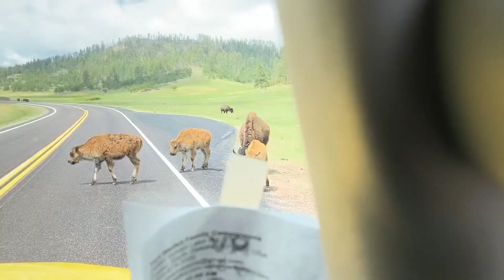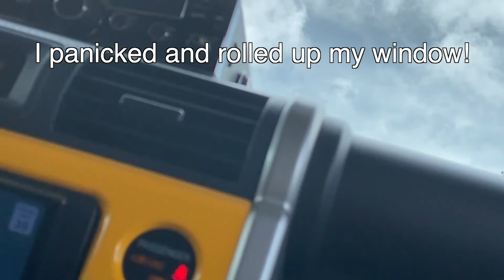Custer Wildlife Loop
Join us as we drive through Custer State Park in South Dakota.  We love Custer State Park – the mountains, the forests, the lakes, the scenic drives and the wildlife! Custer has one of the world’s largest publicly owned bison herds (bison/buffalo – I tend to call them buffalo although they are technically bison). There are over 1,000 buffalo! They round them up at the end of the summer to check on their health and to thin the heard (some are sold at an auction in November).

On this drive we spotted buffalo, big horn sheep and rabbits!

We are Sandra, Chris and James the Poodle and this is OurBigAdventure!  Be sure to check out other blog posts and videos at OurBigAdventure.com